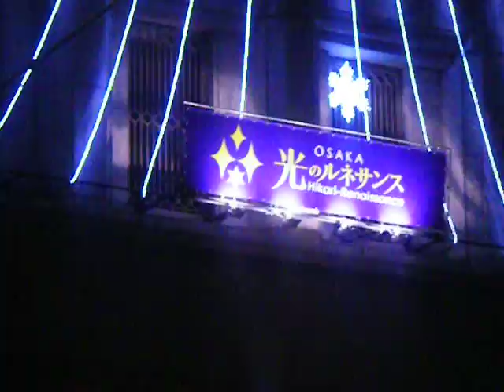浪花の光のルネサンス イブ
大阪中之島界隈